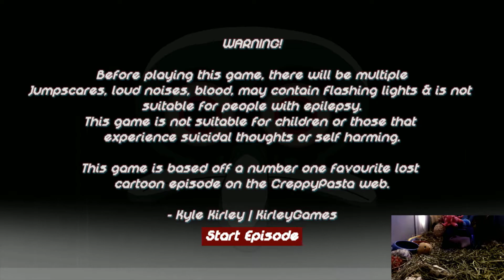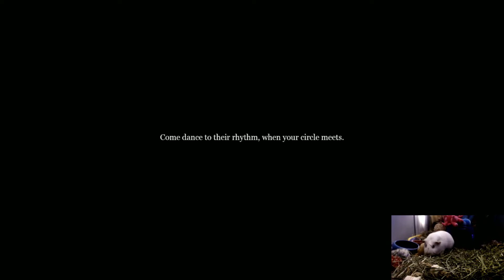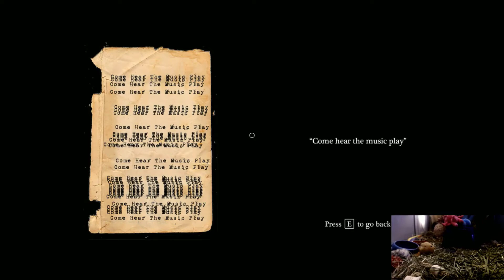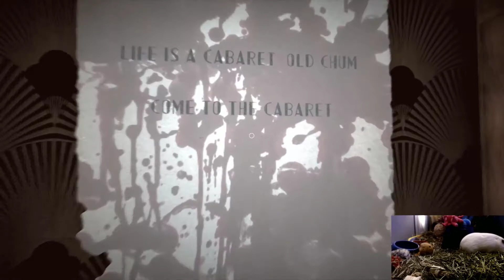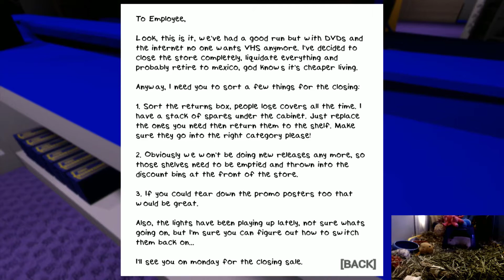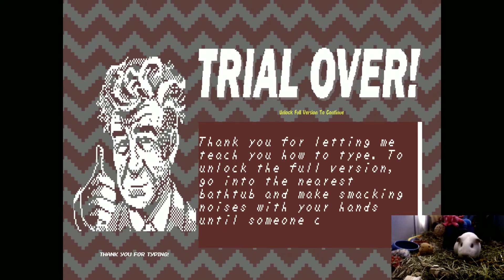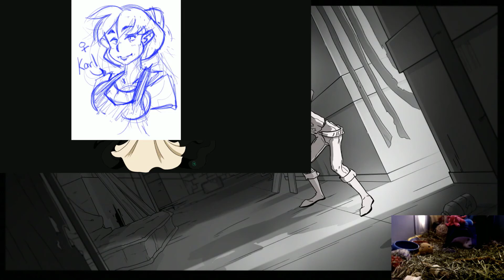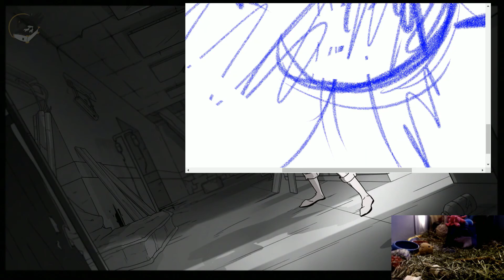It came from Itch.io Part 2 Thieves, weirdness and SCPs